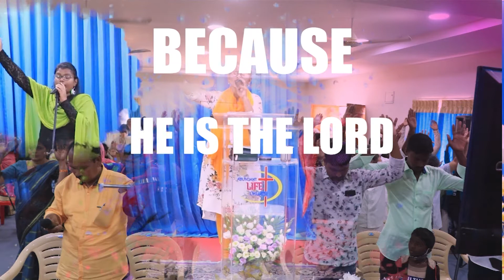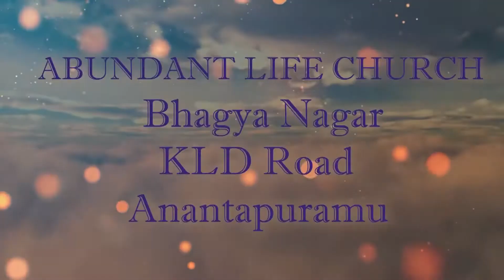The Mind # Imagination (03-10-2021) Part-1